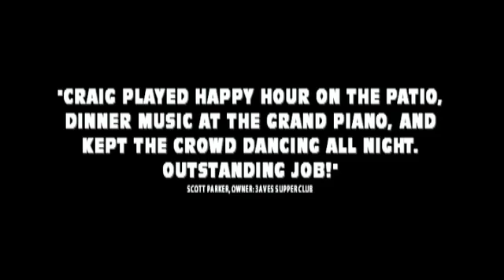Craig Singleton - Memphis Blues - Blues Band For Hire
Craig Singleton's One Man Band and his Event Party Dance Band are outstanding. And his Wedding Band is perfect for your ceremony or reception party! Craig and the Band perform all styles of popular music and have received rave reviews nationwide.
Incredible performance. Reasonable prices!

for over 100 demos and reviews, bio, venues played and more!